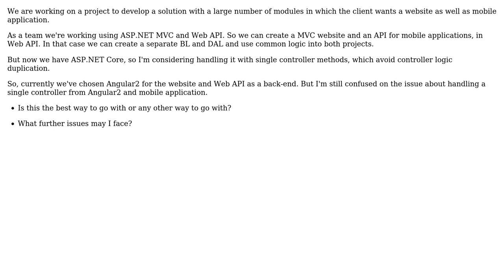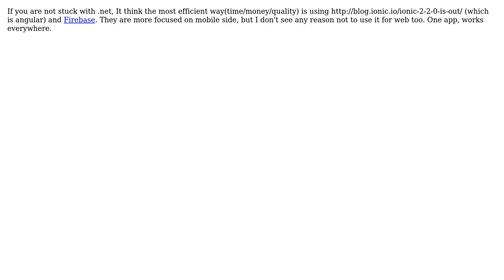Use Angular2 for website and API for mobile application with single Web API project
Software Engineering: Use Angular2 for website and API for mobile application with single Web API project

With thanks & praise to God, and with thanks to the many people who have made this project possible! | Content (except music & images) licensed under CC BY-SA | Music | Images & others | With thanks to user Tulains Cordova user Mohamed user Hina Khuman and the Stack Exchange Network Trademarks are property of their respective owners. You are responsible for your own actions.